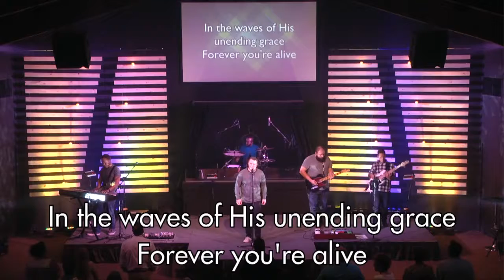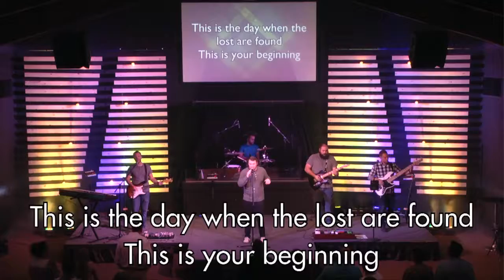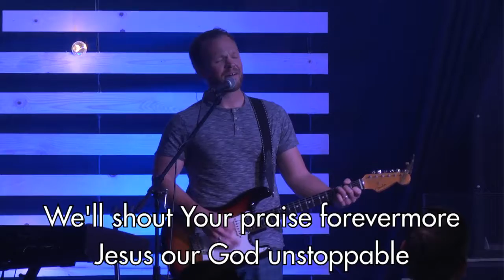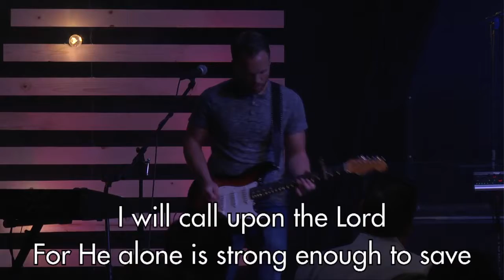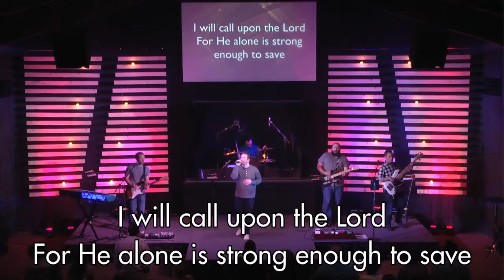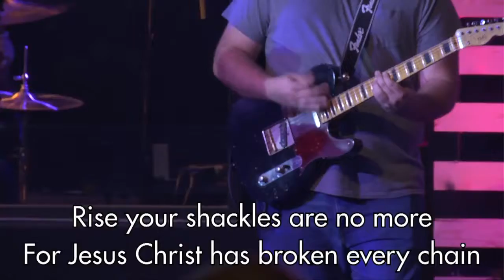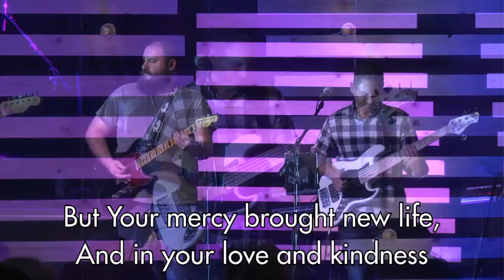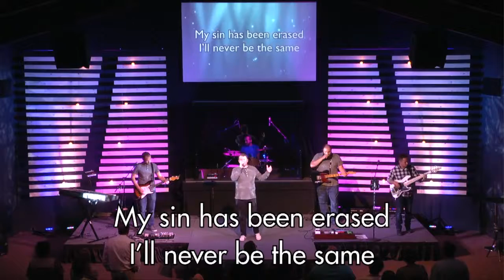Worship at Seven Church: Lakeside, CA 4/16/17